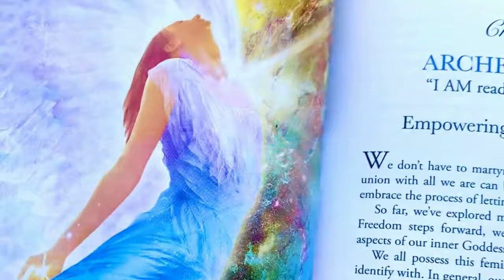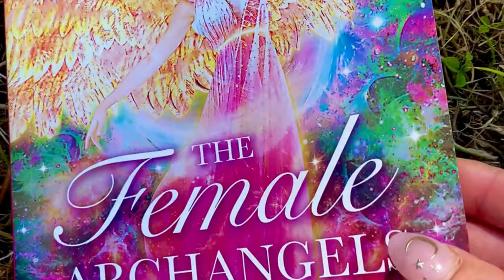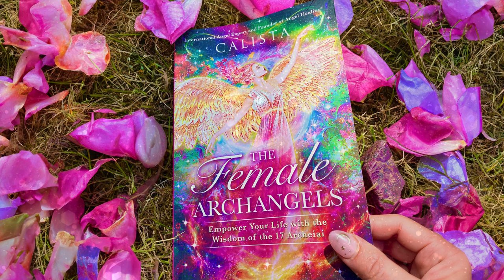Empower Your Sexuality 🔥Guided Meditation | Calista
This powerful angelic chakra meditation can help to heal and empower your sensuality and sexuality. With a short introduction to best prepare you and your space...

00:11 Embrace Your Sexuality
00:33 Collapsing Shame
01:01 Archeia Freedom, the angel of Acceptance, Compassion, and Understanding
01:42 Journal Prompts to explore before the journey
02:28 Lay down and relax as the guided ceremony begins

Pause the recording throughout to prolong the healing at each chakra and please drink some water afterwards to ground.

🌹Archeia Freedom will lead you through the ceremony to liberate the energy of shame from your consciousness. Why? Because carrying shame is one of the main reasons we subconsciously distract and numb ourselves from feeling the fullness of our potential and sexual Truth.

This healing space will liberate any toxic frequencies in your close relationships, thereby supporting you to receive deeper levels of pleasure in your life. This guided ceremony will also help activate your navel chakra, which is where we can hold onto the attachments of shame and self-sabotage

Written and narrated by Calista, Angel Healing® Founder and author of the best-welling book, The Female Archangels, which this ceremony has been taken from.

This ceremony is one to repeat again and again to resolve blocks, stories, and beliefs that have limited your empowerment and divine freedom.